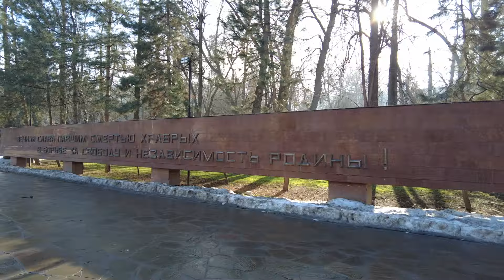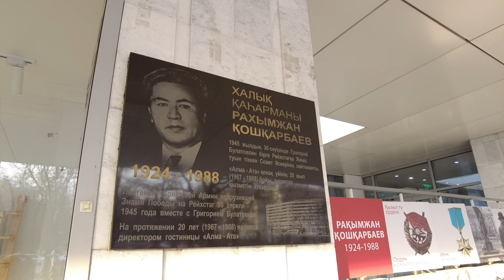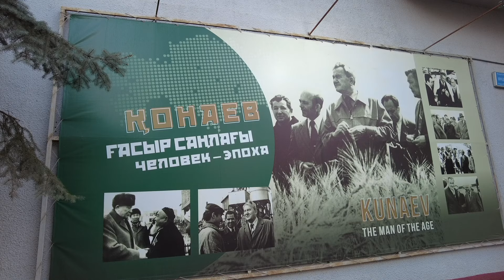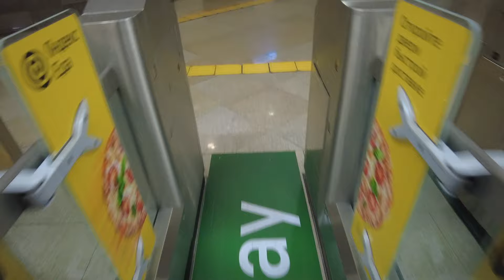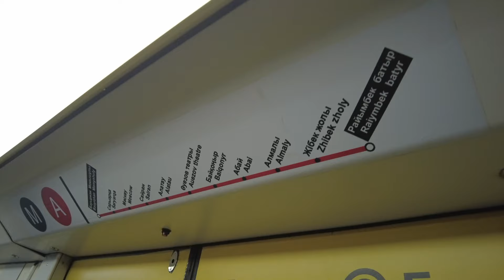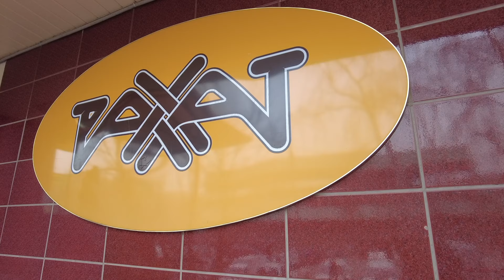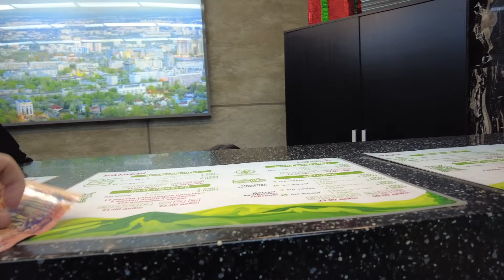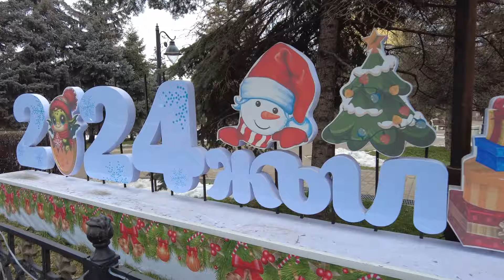How Soviet is Almaty, Kazakhstan?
Returning to Almaty, Kazakhstan for the second time in seven months, this time I decided to bring a camera along with me. I didn't feel I was able to accurately capture the city's Soviet heritage and architecture properly the first time around, and I figured a journey through the metropolis formerly known as Alma-Ata would be as interesting for many of you as it was for me.

Join me as we visit Panfilov Park and pay tribute to the Kazakhstani heroes of the Second World War. We then look at two iconic Soviet-era hotels and learn how one of them used to be the place of work for the Soviet Kazakh Red Army soldier who hoisted the flag over the Reichstag in Berlin in 1945. Continuing our journey, we realise that the true father of the Kazakhstani nation is the beloved Dimash Kunaev, who was leader of the Kazakh SSR for decades before he was removed from office by Mikhail Gorbachev in a move that triggered significant demonstrations and bloodshed in 1986. We also check out the post-Soviet metro system and notice there isn't a single piece of trash anywhere in sight. We finish off with a visit up to the Medeu Sports Complex by bus, and then to the Kok Tobe by cable car - deeply beautiful but terrifying since I'm hardly a fan of heights.